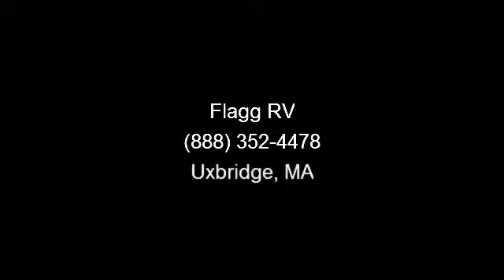2007 Forest River Salem - Flagg RV - Uxbridge, MA 01569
Very Clean, must be seen, perfect, front kitchen, all the options, great starter trailer.\r\n\r\nA/C 13,500 BTU\r\nFurnace 30,000 BTU\r\n6 gal. DSI water heater\r\nTV Antenna w/Booster\r\nCrank down Stabilizer Jacks\r\nLPG Detector Smoke/Gas\r\nAluminum sides\r\nDual Axle\r\nSky Light\r\nSpare Tire w/Carrier\r\n6.2 Cu.Ft. Refrigerator